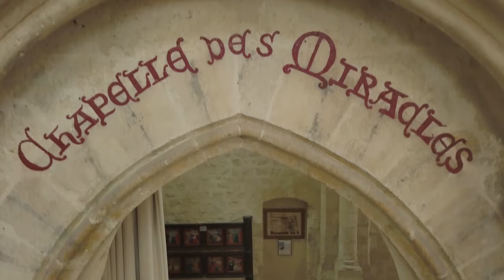QUI ÉTAIT SAINT SULPICE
De son vivant, il était surnommé Sulpice le Pieux ou le Débonnaire. Né d'une famille noble du Berry vers 570 (ou 587), il fut remarqué pour ses hautes qualités d'intelligence et par sa piété. Le roi mérovingien Clotaire II lui confia les fonctions d'abbé de l'Ecole du Palais, charge très importante car il avait la responsabilité d'hommes remarquables, futurs évêques et organisateurs de ce royaume de France en construction : Eloi, Didier, Ouen, Faron...L'époque était difficile, les moeurs rudes.

Nommé evêque de Bourges, Sulpice fut enterré vers 646. Après sa mort, 340 églises en France furent placées sous son vocable. Les fidèles avaient recours à son intercession pour leurs maux physiques et moraux, tant était grande sa réputation.